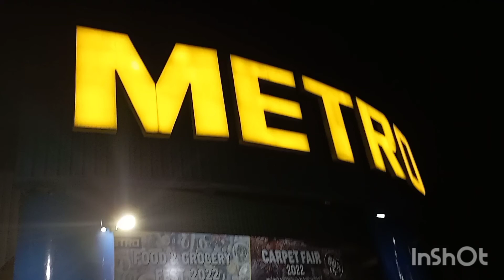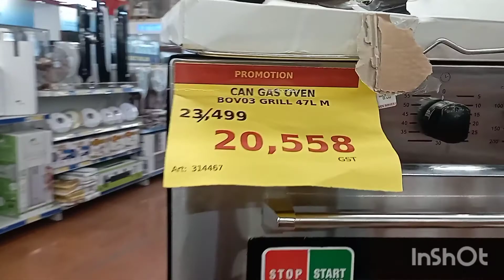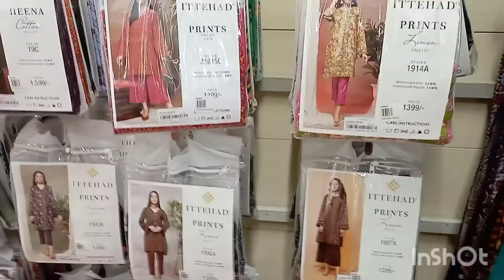metro dhamaka sale | 2021 ki last shopping |farzana Tariq awan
Musician: LiQWYD

Musician: LiQWYD